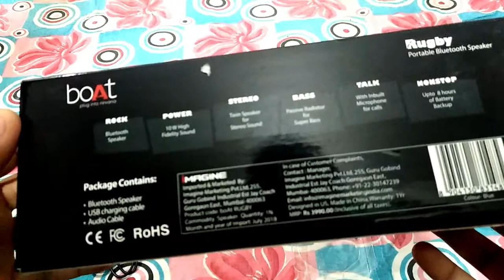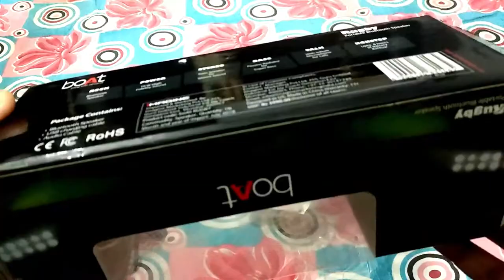Boat rugby 10w bluetooth portable speaker/unboxing/review/2019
boat rugby 10w speaker